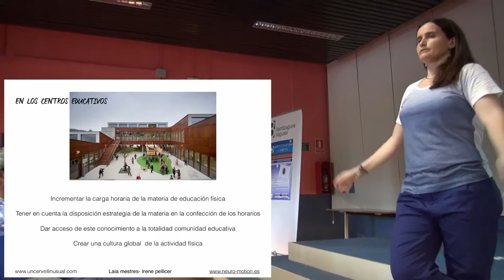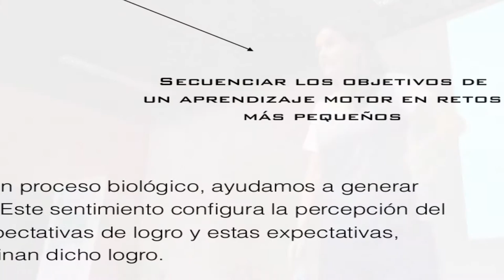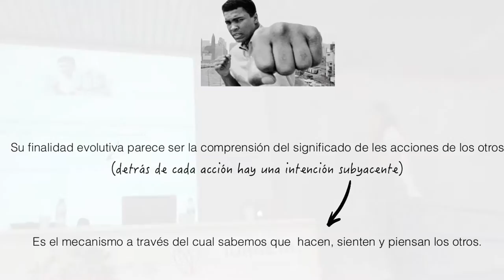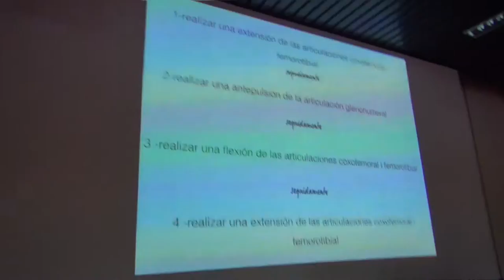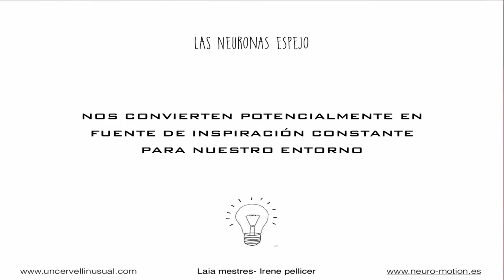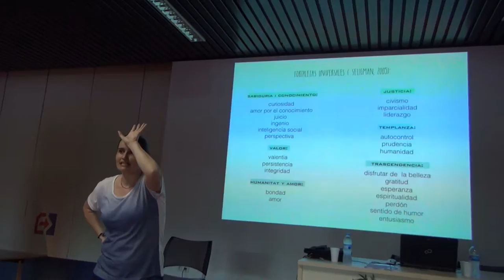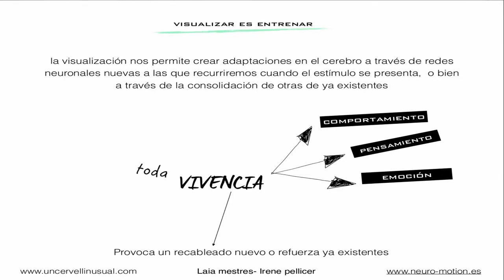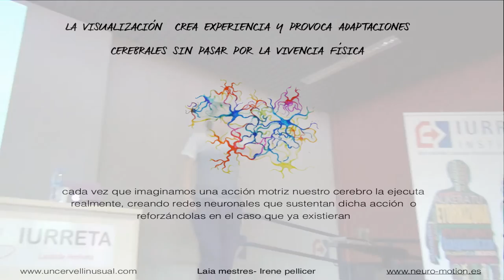Laia Mestres Actividad Física en Centros Educativos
Laia Mestres 4/5: la Actividad Física en los Centros Educativos; la Neuro-educación y la Educación Física. Berritzegune Nagusiak ekoiztuta CC-by-SA 2016.